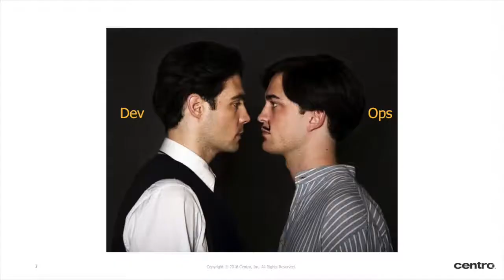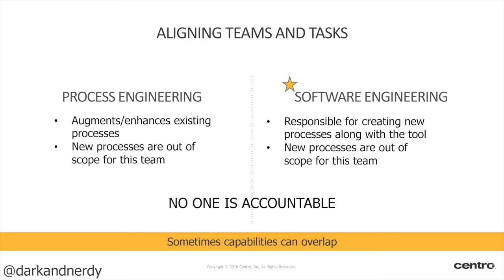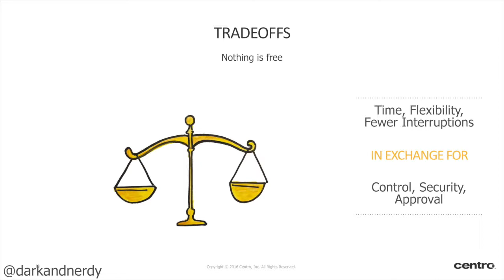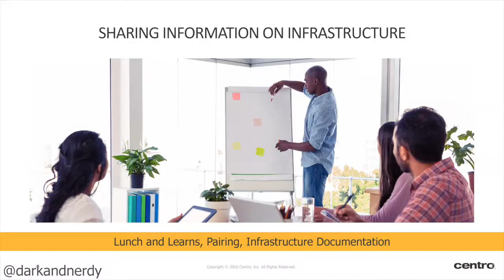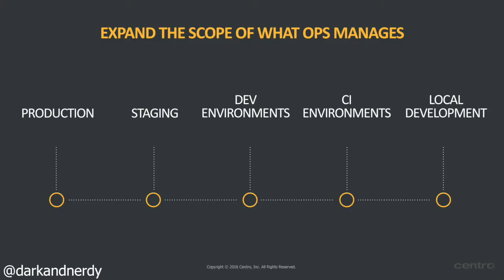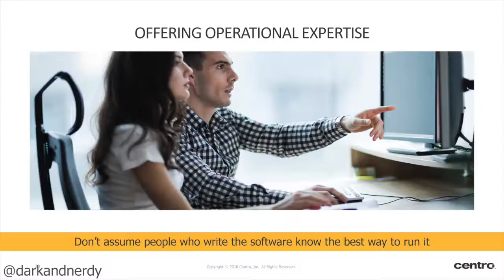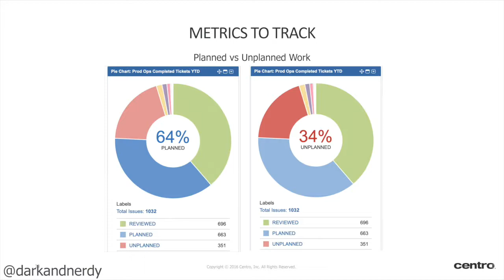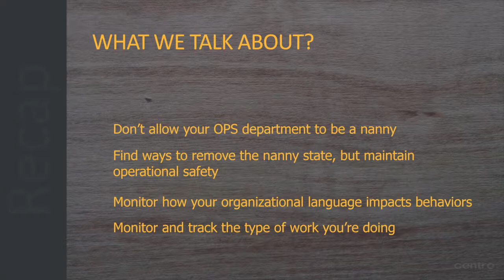Jeff Smith - Moving from Ops to DevOps: Centro's Journey to the Promiseland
How do you move a traditional OPS organization, to leveraging DevOps principles and ideas? This talk is a retrospective on the journey Centro has been on to transform our Engineering culture. We’ll discuss where we were, where we are and where we’re going.